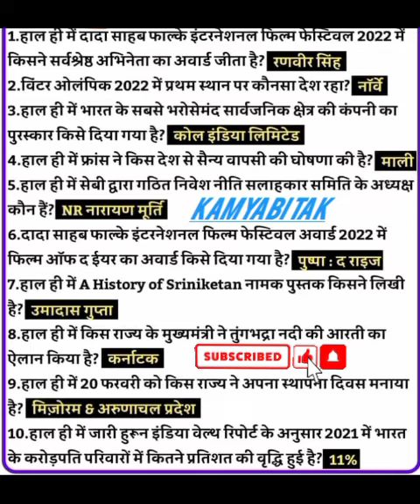Super Fast ⏩ 23Feb.Current Affairs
glish